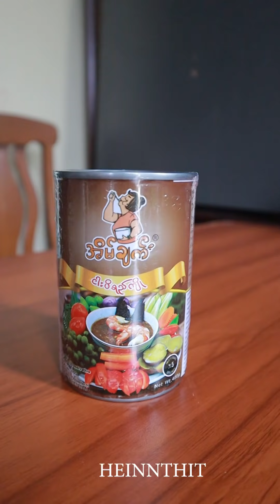Heinn Thit - Mukbang (Eating show) of Ready-made Fish Paste, Burmese Cuisine and traditional style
ငပိရည် ကို ပုဇွန်ထုပ်တွေနဲ့ အစပ် အချို အနေတော် တို့စရာ အစုံနဲ့ စားမယ်...